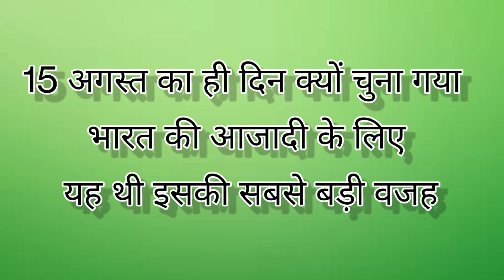15 august ko he q azadi meli ? / Azadi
15 august ko he q azadi meli ? / Azadi